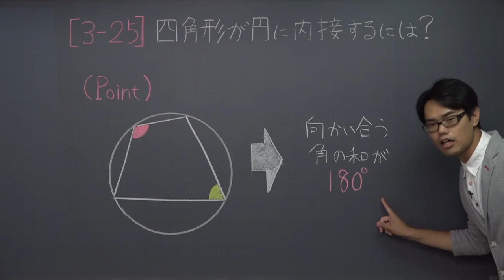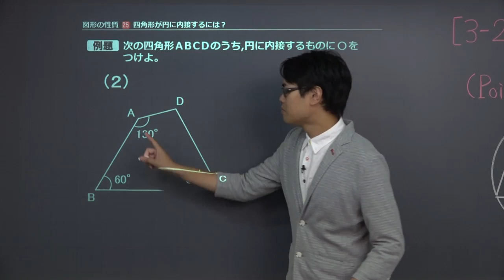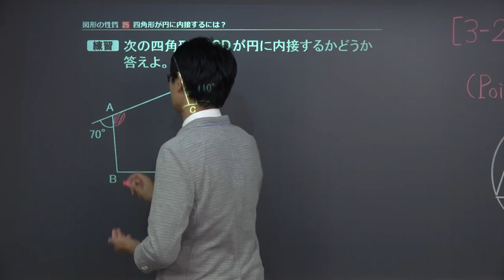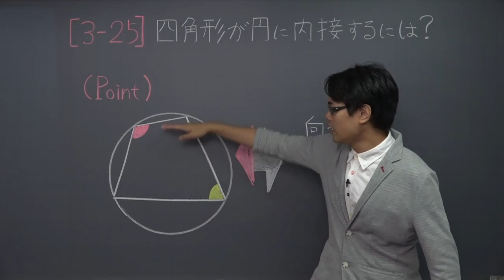【高校 数学Ａ】 図形２５ 円に内接する条件 （６分）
+‥‥‥‥‥‥‥‥‥‥‥‥‥‥‥‥‥+ この映像授業では「【高校　数学Ａ】　図形２５　円に内接する条件」が約６分で学べます。問題を解くポイントは「四角形の向かい合う角の和が１８０°⇔四角形は円に内接する」です。映像授業は【ポイント】⇒【例題】⇒【練習】⇒【まとめ】の順に見てください。